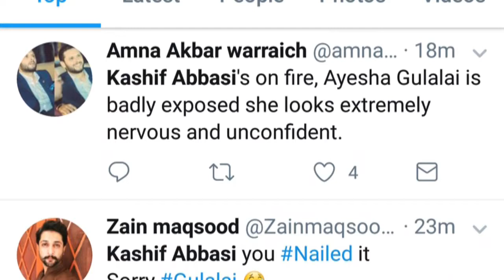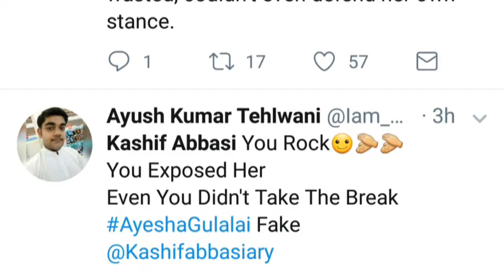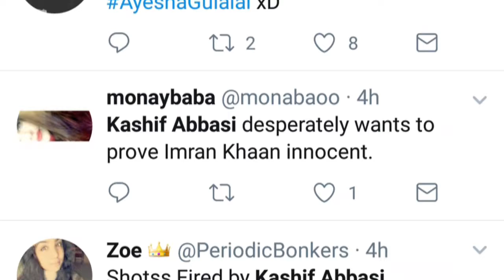Kashif Abbasi Anchor Top Trend in Twitter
Kashif Abbasi Anchor Top Trend in Twitter DATED 3rd August 2017